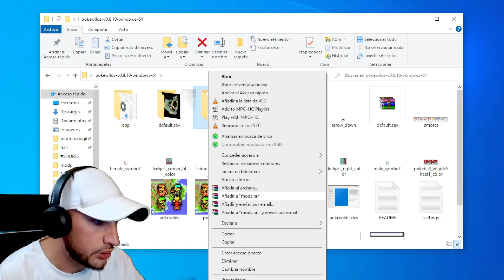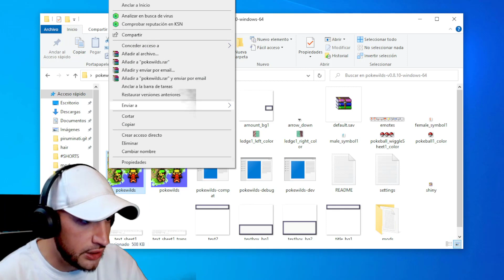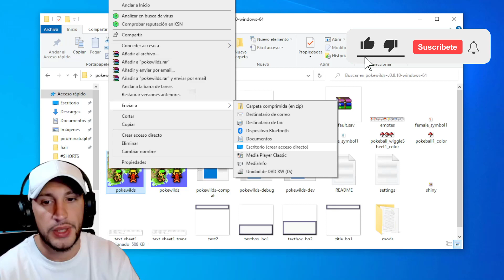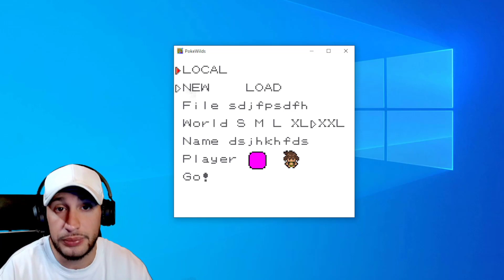¡El MEJOR MOD de POKÉMON WILDS! (Estilo 3ª Generación) || Un vistazo a POKÉMON WILDS - [Piru]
Pokémon Wilds es un survival con las mecánicas y personajes de Pokémon. Tu misión es sobrevivir a un mundo generado proceduralmente en el que hay pokémon agradables y otros que tratarán de acabar contigo.

Tiene modos de construcción para poder hacer tu propia aldea, secretos escondidos por todo el mapa y los pokémon usan sus habilidades para permitirte explorar.